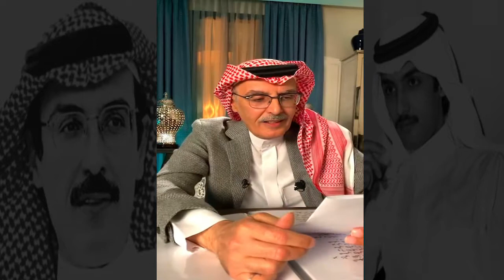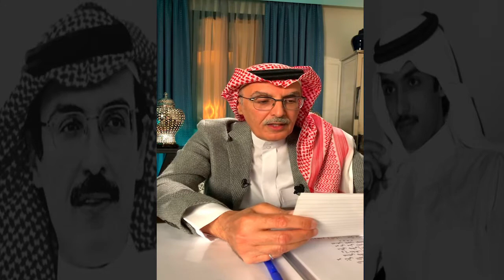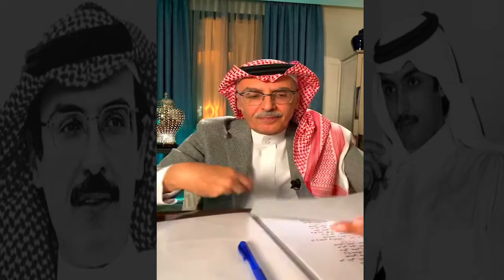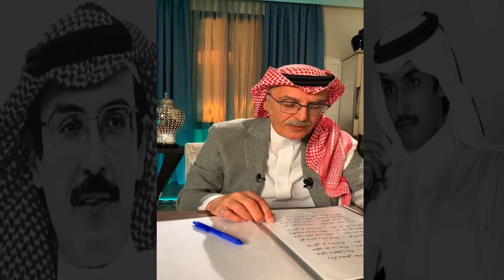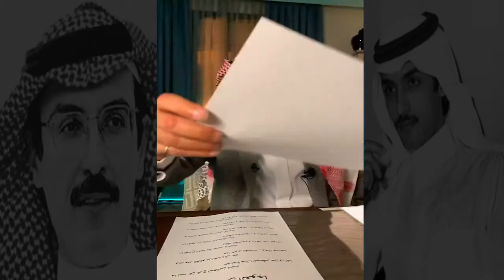الامير بدر بن عبدالمحسن | الحب كما يترجمه البدر | في ضيف بدر